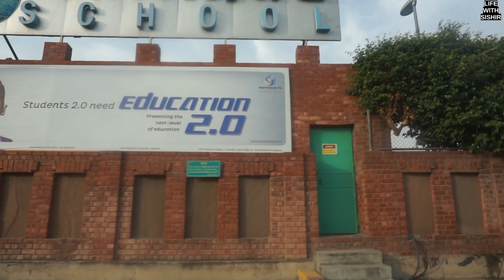SECTOR 100 NOIDA FULL TOUR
PLACES SHOWN
SECTOR 100 VILLAS
LOTUS BOULEVARD
LOTUS ESPACIA
PATHWAYS SCHOOL
CENTURY APARTMENTS